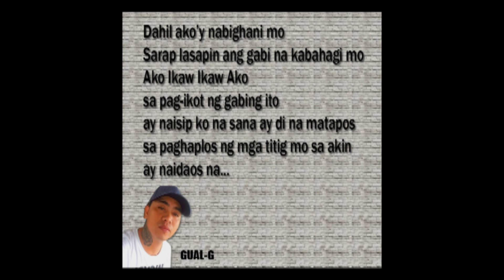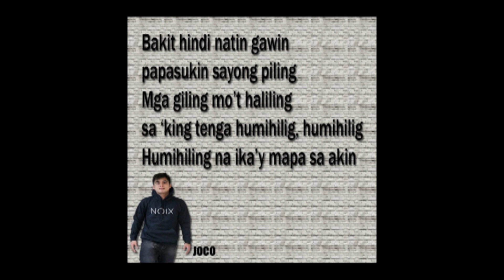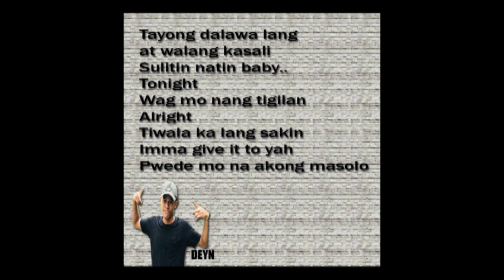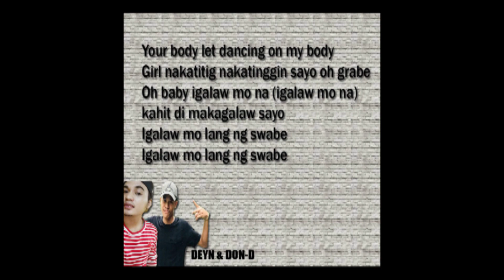SWABE Lyric Video || JOCO || 50 Killaz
Abangan ang SWABE MUSIC VIDEO!

TO VOTE KEY IN

MOR MANILA DYIS SWABE 50KILLAZ&JOCO and send to 2366